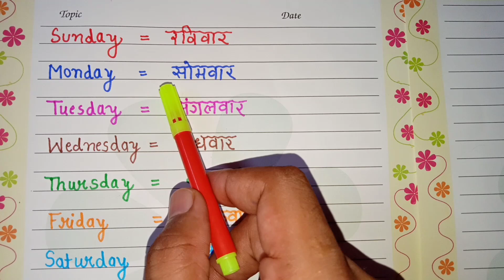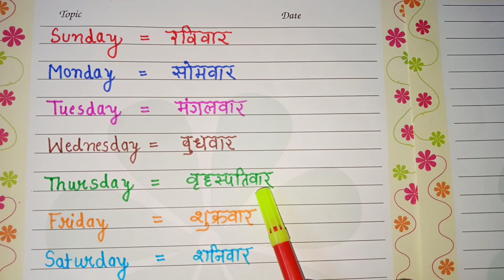Sunday Monday rhyme weeks name|Sunday Monday ki spelling|Sunday Monday in English & hindi|saptah ke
Sunday Monday|weeks name|Sunday Monday ki spelling|Sunday Monday in English & hindi|saptah ke naam|
saptah ke Nam
Sunday Monday
somwar
mangalwar
budhwar
Sunday Monday Sunday Monday
Sunday Monday January February
Sunday Monday English mein
Sunday Monday Hindi mein
Sunday Monday in English
Sunday Monday in hindi
Sunday Monday Hindi English
Sunday Monday Hindi aur English mein
Sunday Monday Hindi aur English dono mein
Sunday Monday Hindi aur English dono
Sunday Monday Hindi song
week
weekend
weeks
week name
weeks name
name of week
name of weeks
weeks of the day song
weeks in hindi
weeks & month
week spelling in English
weeks spelling in English
saptah ke naam
saptah ke naam in English
saptah ke naam in hindi
saptah ke dino ke naam
saptah ke din
saptah ke saton din
Sunday Monday in English notebook
Sunday Monday in 4 lines
Sunday Monday 4 lino wale copy me
how to write Sunday Monday in 4 lines notebook
how to write Sunday Monday in four lines notebook